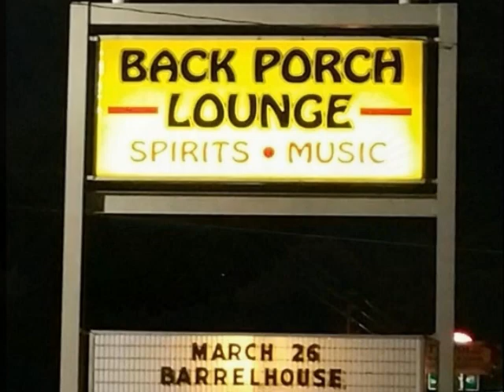Barrelhouse: Mother Nature's Fury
Mother Nature's Fury: Recorded at Studio 7, Forsythe, GA.  Video by Winfred "Big Dog" Johnson.